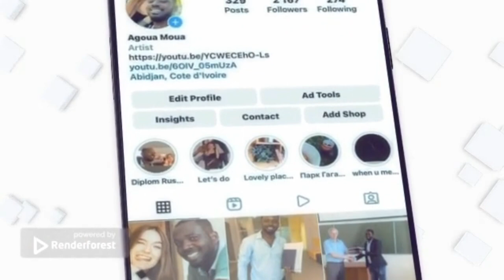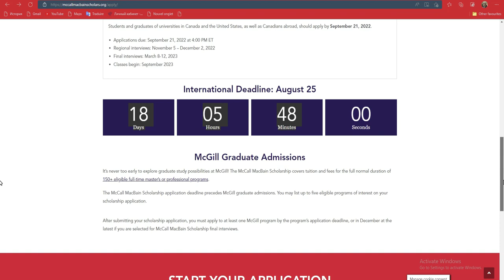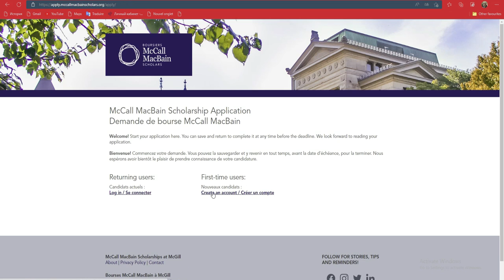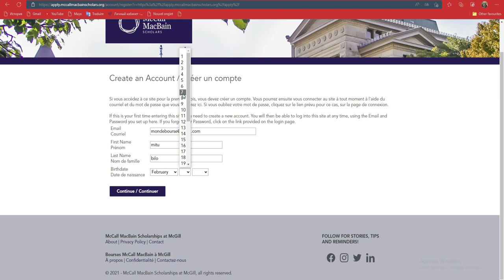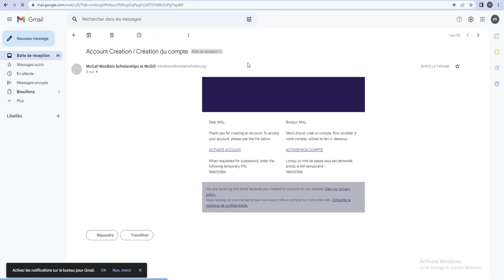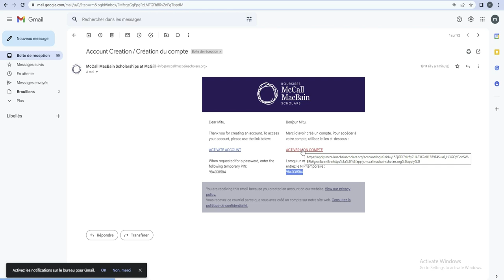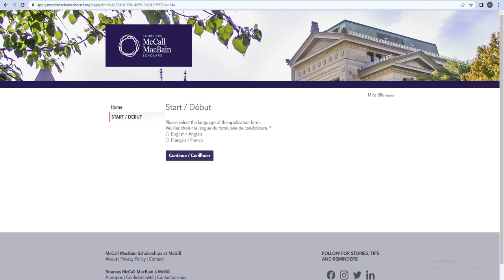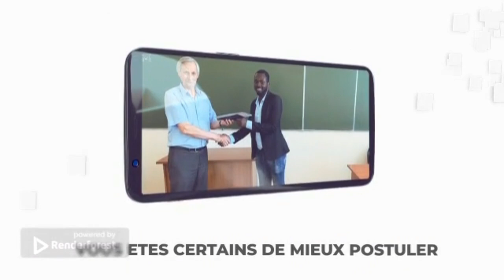LA bourse de MACBAIN est toujours disponible 2023